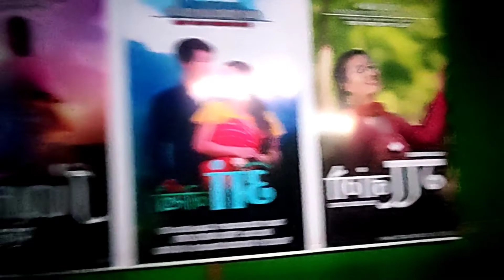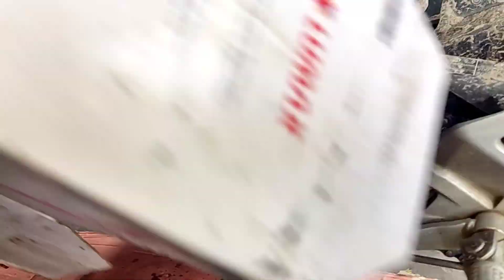Best Engine Oil For Yamaha R15 V3 || Liqui moly Engine Oil || Rajib_bsty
Hello Guys Welcome To My Rajib_bsty YouTube Channel
Thank You Channel Mai Visit Karne Ke Liye God Bless You🙏❤